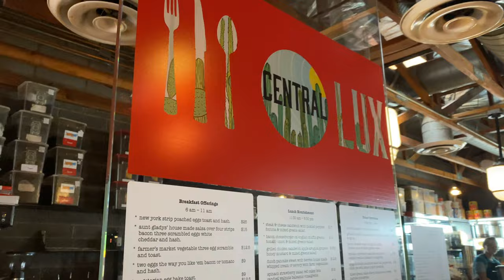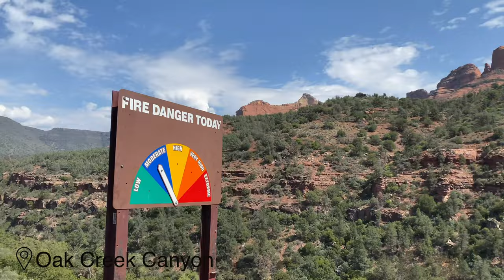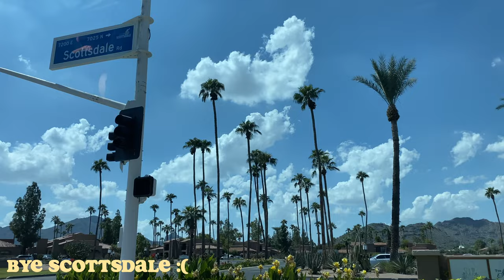Hot Air Balloon Ride in the Desert | ARIZONA Travel Vlog | Phoenix + Sedona + Scottsdale + more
Arizona is breathtaking! In September, my friend and I decided to go on a bucket list worthy trip to Scottsdale where we rode in a hot air balloon at sunrise!

Where we went on this trip:
- Oak Creek Canyon (Sedona, AZ)
- Slide Rock State Park (Sedona, AZ - we drove on the street - we didn’t go inside it)
- Tlaquepaque (Sedona, AZ)
- Page Springs Cellars (Cornville, AZ)
- Sonesta Suites Scottsdale Gainey Ranch
- Scottsdale Quarter
- Fashion Square (Scottsdale, AZ)
- Rainbow Ryders - Hot Air Balloon (Phoenix, AZ)
- Desert Botanical Garden (Phoenix, AZ)

Where we ate:
- Lux Central (Phoenix, AZ)
- Hideaway House (Sedona, AZ)
- The Bistro at Page Springs Cellars (Cornville, AZ)
- That's Amore Gelato (Scottsdale, AZ)
- Bubblebee (Scottsdale, AZ)
- Nobu Scottsdale
- Bandelero Cocina de Mexico (Scottsdale, AZ) [not shown]
- The Coffee Bean & Tea Leaf (Scottsdale, AZ) [not shown]